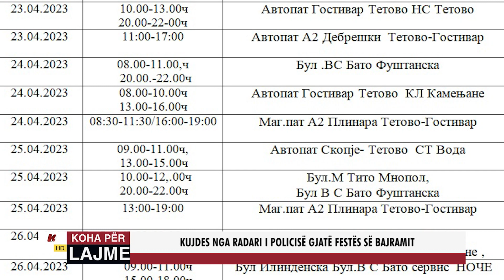KUJDES NGA RADARI I POLICISË GJATË FESTËS SË FITËR BAJRAMIT